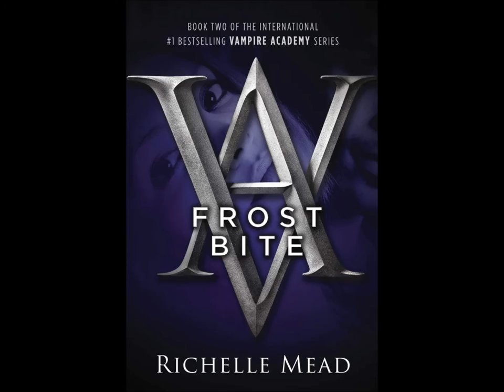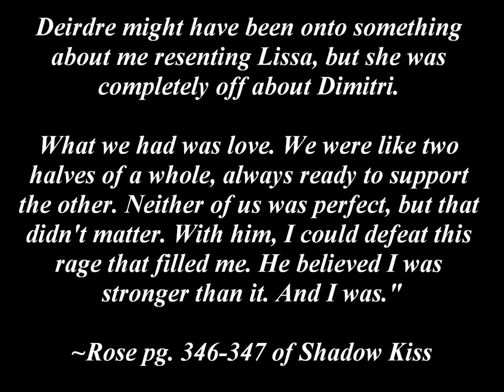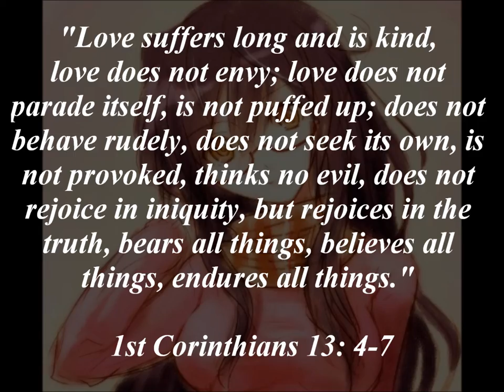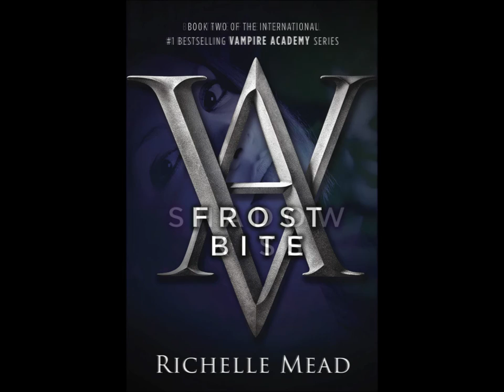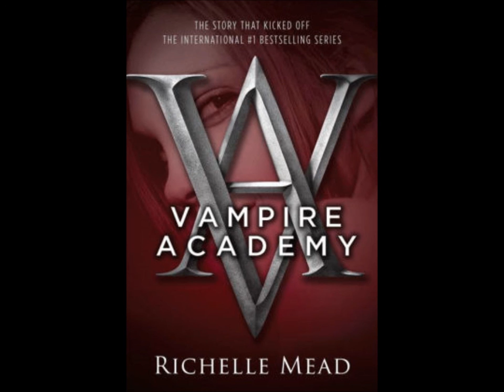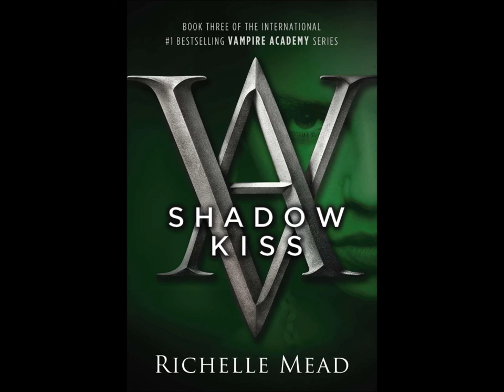Lillymu Reviews: Shadow Kiss by Richelle Mead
Hello everyone! In today's video I am finally reviewing Shadow Kiss, the third book in the Vampire Academy series by Richelle Mead. This particular review has been a long time coming. Many apologies for taking over a year to actually read this book and make a review of it.  Hopefully it won't take me quite as long to get the next review out. I had a fun time making this review and I hope that shows in the finished product.

*This review contains music from Atelier Ryza 1 & 2, as well as NieR Replicant & Gestalt. Information about this music and where to purchase the games if you're interested, are listed below.

Intro = City of Commerce ~ NieR Replicant/Getalt

Birds over the Valley / 渓谷を渡る鳥

かつての夢の集まる場/Where Dreams Gather ~ Atelier Ryza OST

Ash Climbing ~ Atelier Ryza OST

Wandering Treasure Hunter / 流離のトレジャーハンター ~ Atelier Ryza 2 OST

Shimmering Streetlight / 街灯りは揺らめいて ~ Atelier Ryza 2 OST

Fleeting Words (Family) ~ NieR Replicant
Performed by: Emi Evans

Where Fire Lives / 火の宿るところ ~ Atelier Ryza 2 OST

Atelier Ryza 2: Lost Legends & The Secret Fairy

Purchasing Information for NieR Replicant/Gestalt

NieR Gestalt (PS3 Game from 2010)

*Please note that NieR Replicant is the updated version of NieR Gestalt from 2010. Replicant has some additional content the original does not have and much better gameplay; however, I do feel that the story is a little stronger with Papa NieR than Brother NieR, so I wanted to include the purchasing information for this game here as well. Both versions of the game are wonderful so you can't go wrong with either of them.

And I believe that's everything! God bless you all!